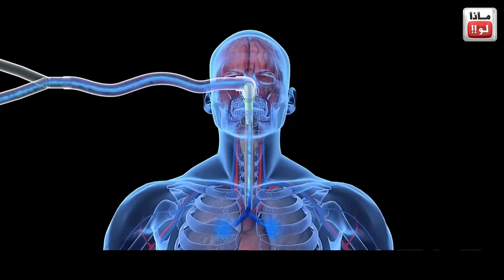ماذا لو استطاع البشر التنفس تحت الماء !!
ماذا لو كان للبشر خياشيم تمكنهم من التنفس تحت الماء كالأسماك تماما، كم سيكون من الرائع أن تسبح جنبًا إلى جنب مع الدلافين والسلاحف المائية ما دمت تريد ذلك. هل سيعني التنفس تحت الماء أننا سنتمكن أخيرًا من استكشاف كافة البقع المائية على كوكب الأرض؟ هل سنتخلى عن هذه الحياة الارضية وننتقل للعيش في قاع البحار؟ ربما سنتمكن من مشاهدة التلوث الذي أصاب محيطاتنا وسنقوم بتنظيفها